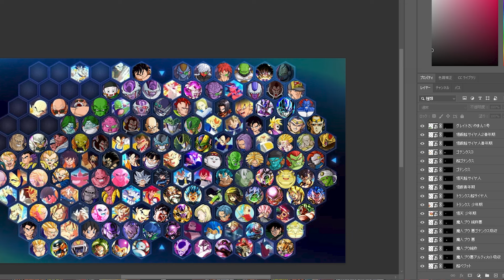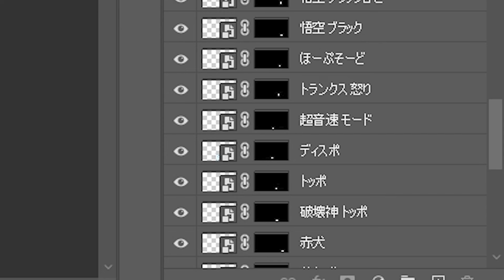スパーキングゼロに今後出る予定のキャラの空白無理やり埋めてみた!!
0:00 OP
2:43 ドラゴンボール超
5:28 劇場版編
6:54 魔人ブウ編
8:40 セル編
9:43 その他
11:24 ED

配信の切り抜きを主に活動しようと考えています。

140体のキャラをソウルブーストしたら一体どのくらい石がもらえるのか

使用楽曲
魔王魂様